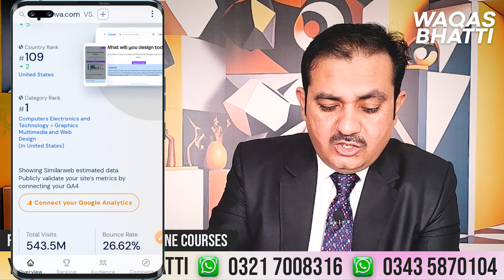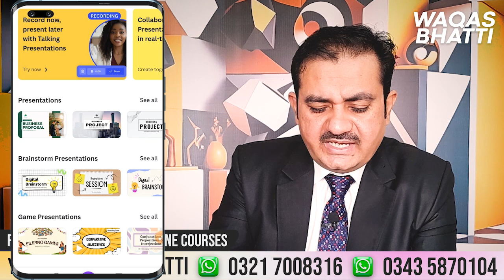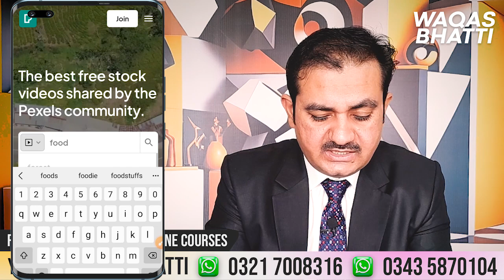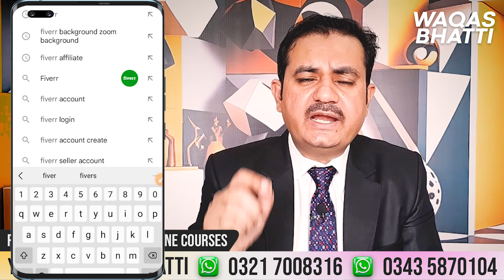Real Online earning By Canva | Canva Complete Tutorial | Earning App - Waqas Bhatti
Assalam-o-Alaikum,

In this video you will be told and explained a practical way of online earning by using Canva App. This is a skill full way f online earning with your mobile.

Regards
Waqas Bhatti
YouTube Team